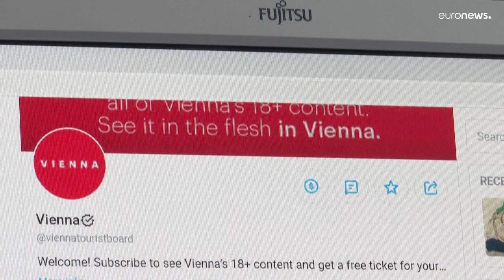Kunst und nicht Inhalt 18+: Wien zeigt Aktdarstellungen auf OnlyFans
Aus Protest gegen die absurden Zensurregeln von Facebook und Co. haben Wiens wichtigste Museen zu einem originellen Gegenschlag ausgeholt: Sie werben mit Abbildungen weltberühmter Akte auf der eigentlich für erotische Inhalte bekannten Social-Media-Plattform OnlyFans.